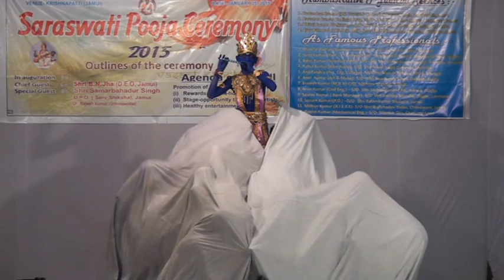Annual Function 2015 | Part-3 | Ramkrishna High School Jamui